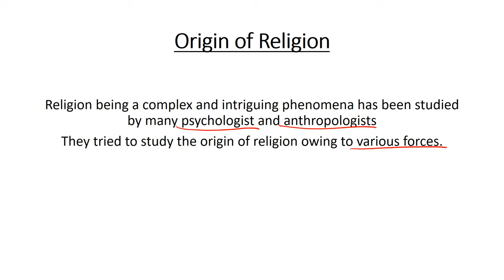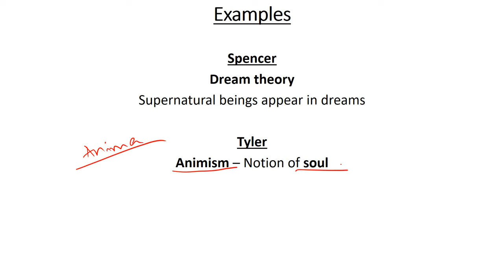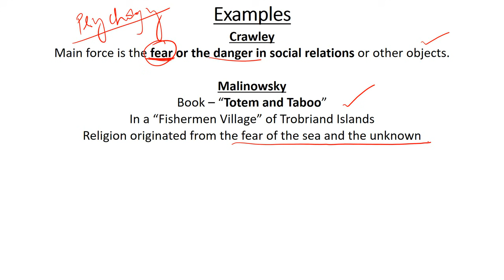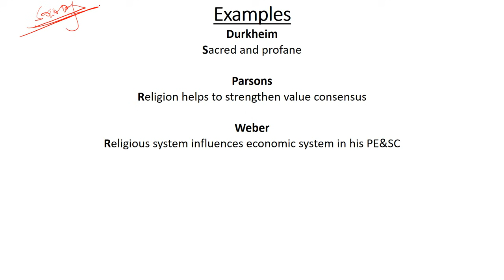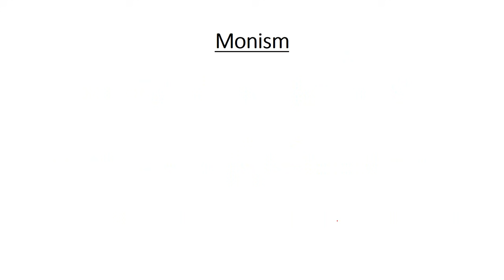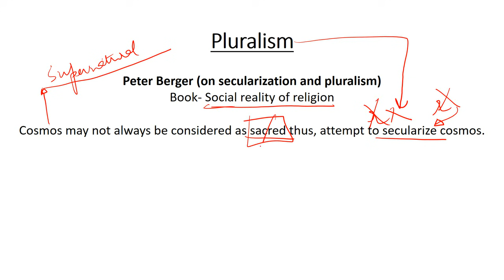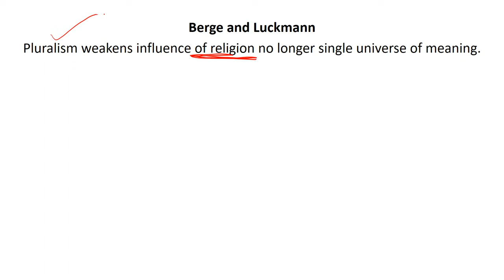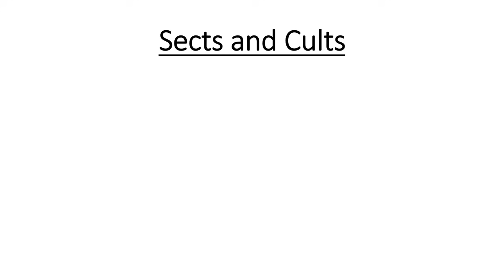Sociology for UPSC || IAS : Religion - PART 2 - Lecture 85